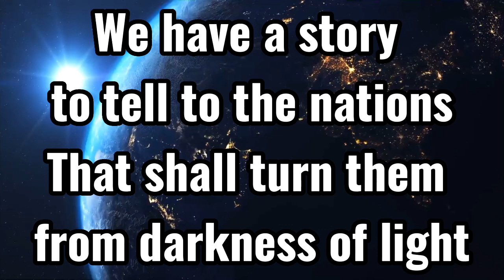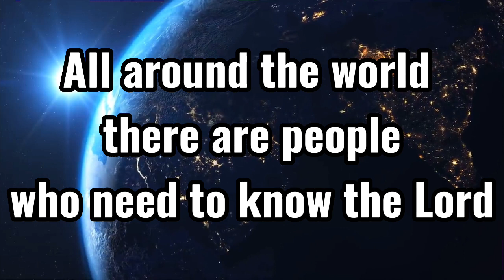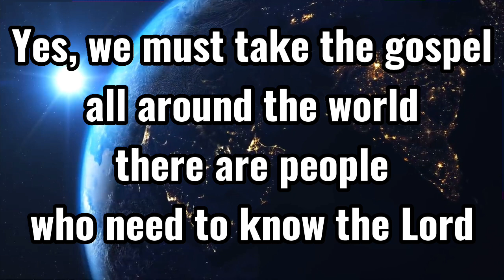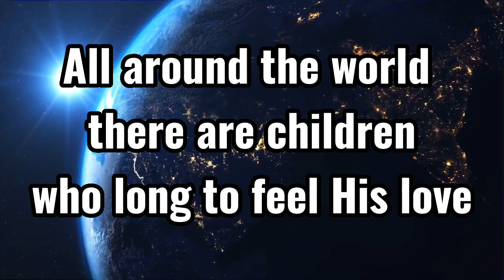All Around The World - Lyric Video (Piano Accompaniment)